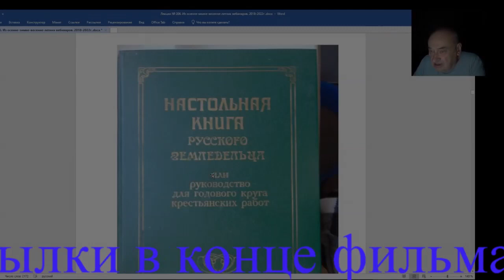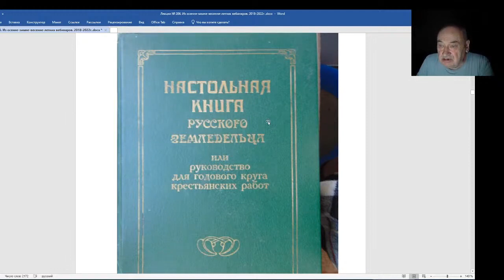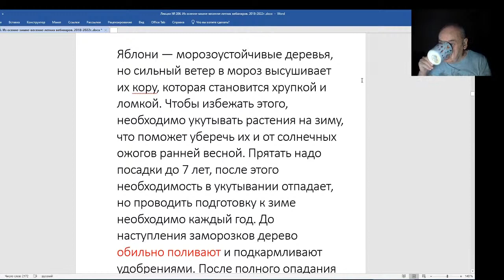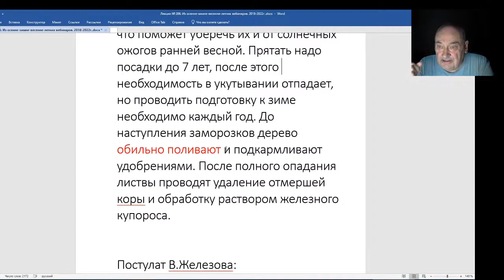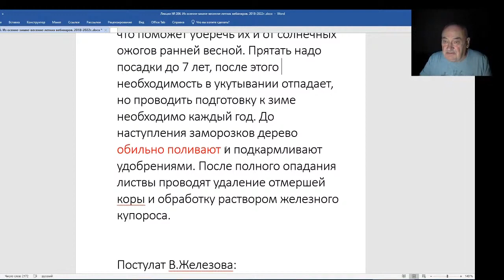Железов Валерий. Вебинар 206. Вот откуда пошли вредные приемы садоводства.